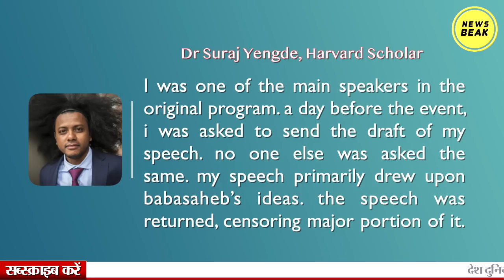Jai Bhim in The United Nations but why Dalit Scholar Dr Suraj Yengde was denied Speech at UN?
UPI - newsbeak@yesbank